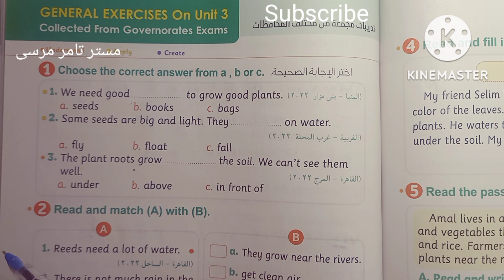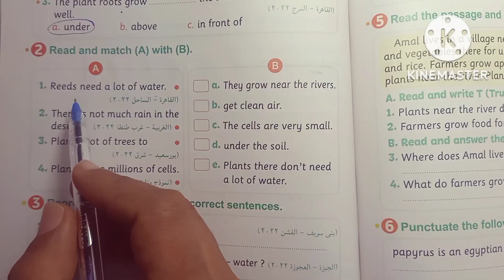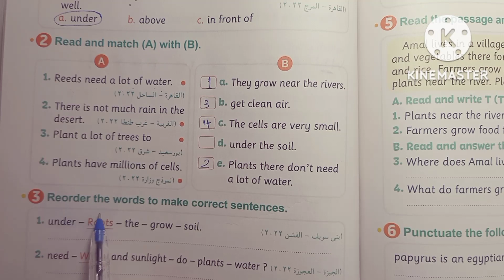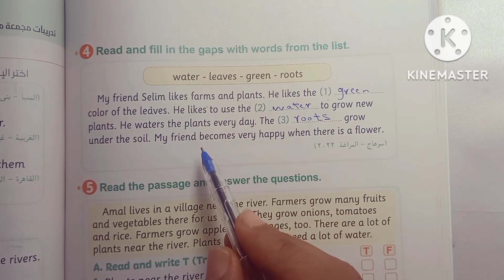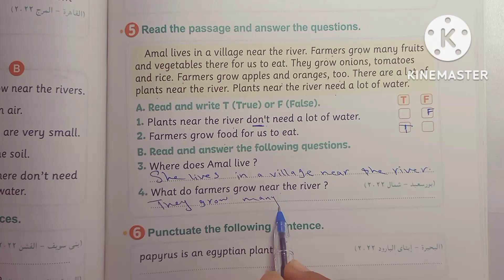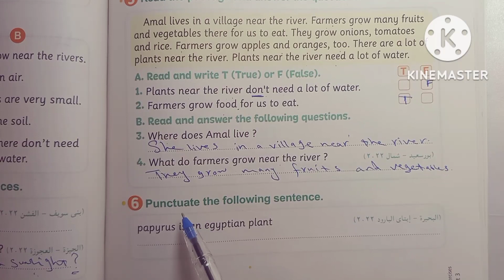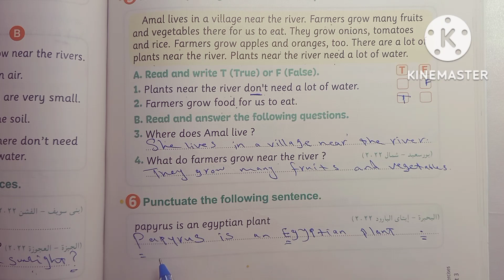لغة إنجليزية مراجعة شهر نوفمبر الصف الرابع الابتدائي الترم الاول حل امتحان على الوحدة الثالثة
لغة إنجليزية
المنهج الجديد
connect 4
اتعلم صح
شرح وحل المعاصر انجليزي الترم الاول 2023 رابعة ابتدائى شرح وحل كتاب المعاصر منهج رابعة ابتدائى المنهج الجديد الترم الاول حل تدريبات المعاصر حل معاصر حل الوحدات حل exercises حل general exercises شرح واجابات كتاب المعاصر المنهج الجديد كونكت 4
منهج الصف الرابع الترم الاول
منهج رابعة الترم الاول كتاب المعاصر
منهج سنة رابعة ابتدائى الترم الاول
حل وشرح المعاصر
حل وشرح تدريبات المعاصر
حل تدريبات المعاصر
شرح تدريبات المعاصر
حل اسئله المعاصر
انجليزى_رابعة_الترم الاول _٢٠٢٣
لغة إنجليزية
المنهج الجديد
connect 4
اتعلم صح
حل وشرح المعاصر
حل تدريبات المعاصر
شرح تدريبات المعاصر
حل اسئله المعاصر
انجليزى_رابعة_الترم الاول _٢٠٢٣